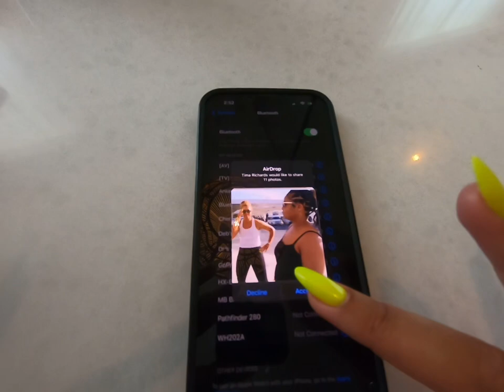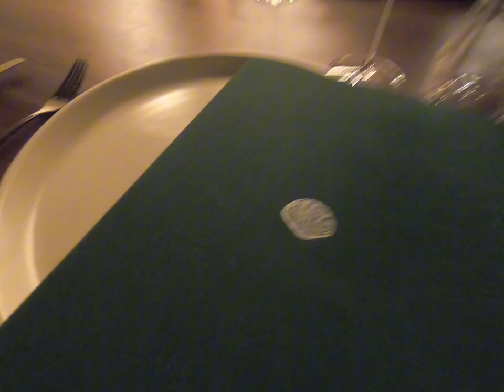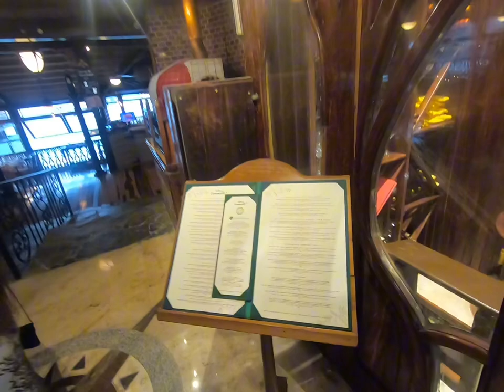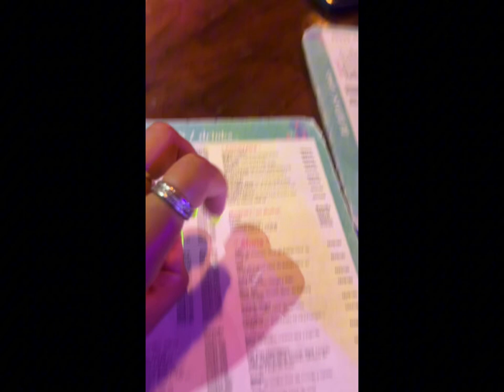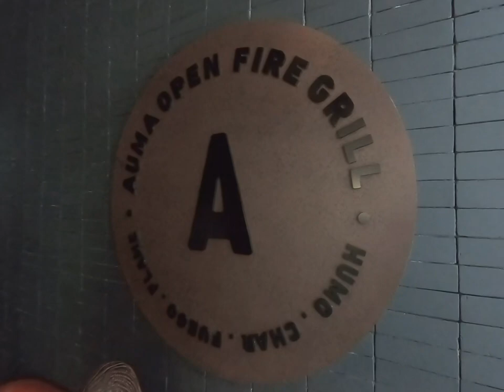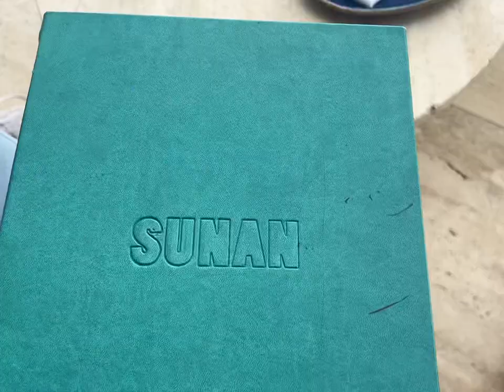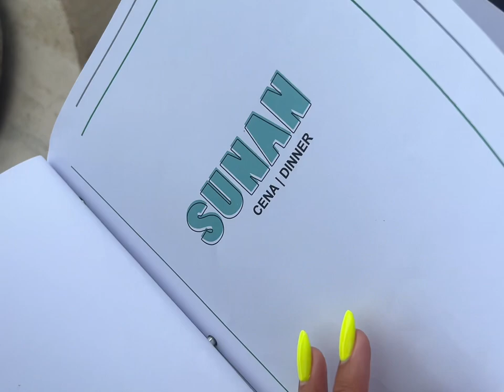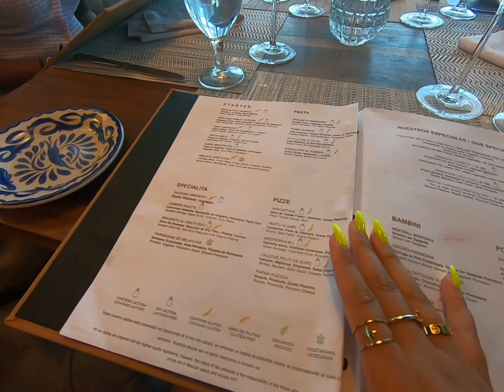VLOG: CANCÚN EATS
My first time ever in Mexico 🇲🇽 I took advantage of all the restaurants ON and OFF our resort. This girl’s trip was one to remember! Thanks for tuning in xoxo

RESTAURANTS VISITED (in order)
Vela
Maxal Taqueria
Vela
Pool Bar
La Churrería
Azulinda Lobby Bar
Maxal Taqueria
Room Service
Vela
Auma
Sunan
La Luce
Boho Night